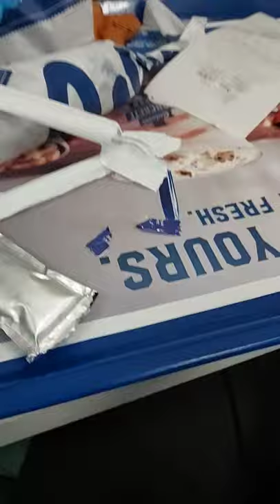mayonnaise squirting from a packet